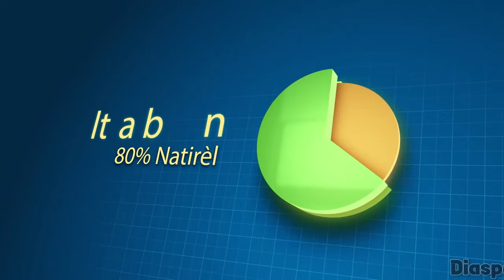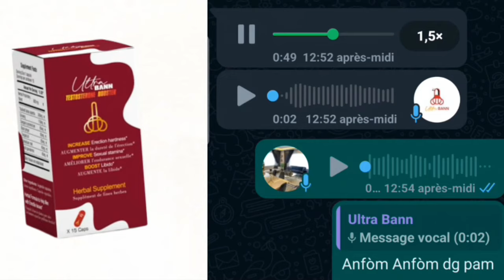Bandi Kafou Yo Fon Masak SOu Plizyè Moun